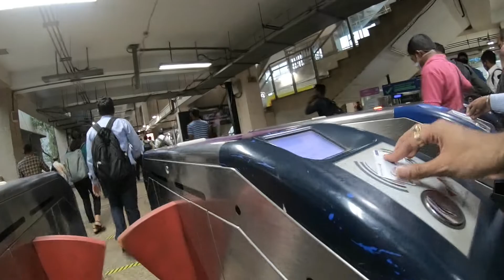How does it Feel to Ride in Heavy Mumbai Rains? | POV Experience | Office Commute | Pulsar 220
A POV of how it feels to ride in Mumbai rains. Daily commute of a Mumbaikar home - office - home ride.